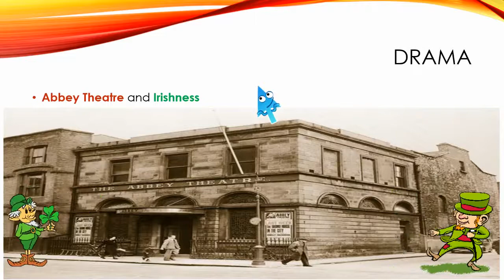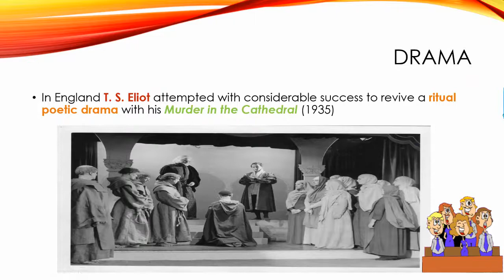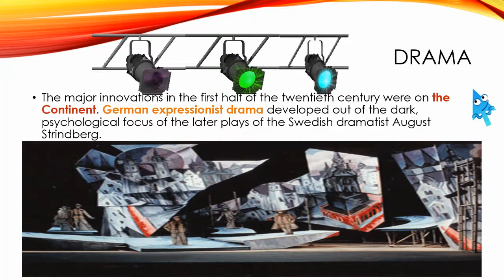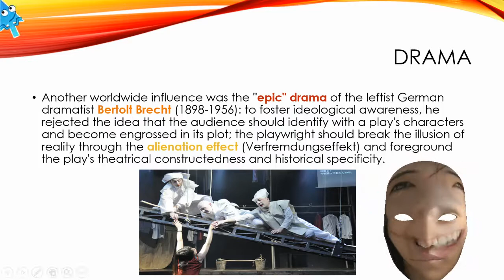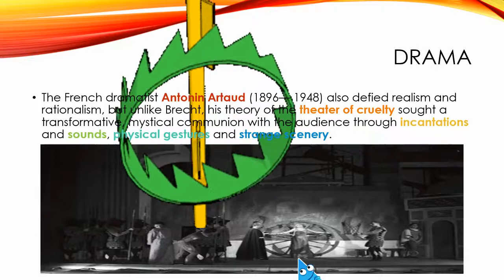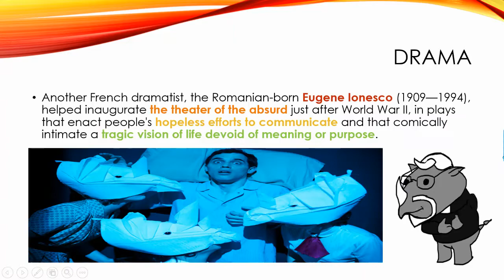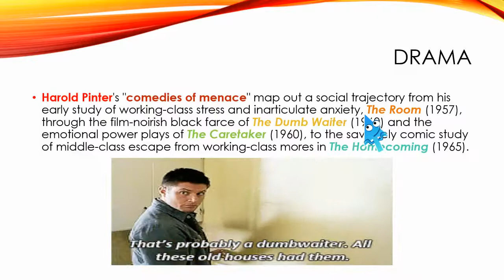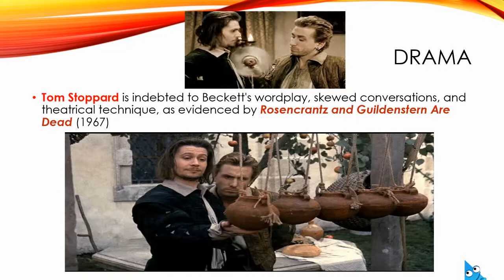An Introduction to the Twentieth-Century English Literature Based on The Norton Anthology (Part IV)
The forms of the Twentieth-century drama, including the Irish forms, poetic form, German expressionism, Brecht's Epic Theatre, Artaud's the Theatre of Cruelty, Ionesco's drama, Beckett's absurdist drama, Pinter's the comedy of menace,  and the drama of Tom Stoppard, are explained in this video.